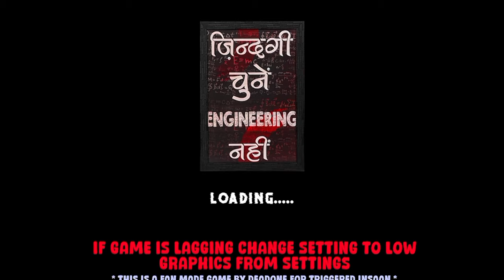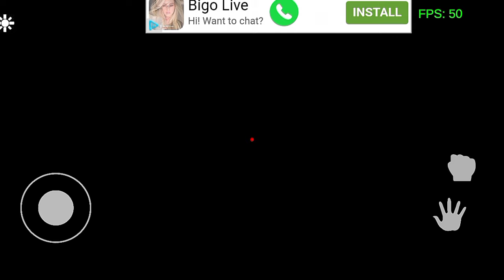Playing TRIGGERED INSAAN Horror Mystery Game!!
Playing  @triggeredinsaan  Horror Game!

You can suggest me different types of mobile games

About my channel:
Hey guys! Welcome to *Magma Gaming* Channel!
In this channel i will upload daily videos of mobile games because this channel is totally based on mobile games!

So you guys are interested in mobile games than this channel is good for you:)